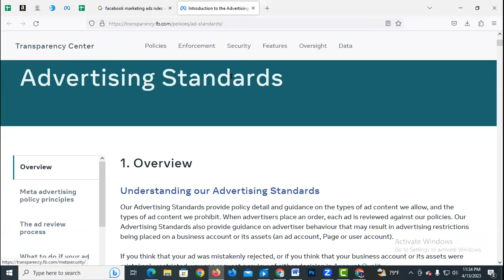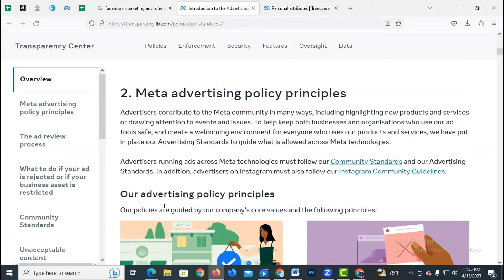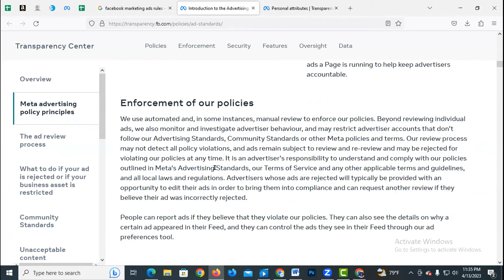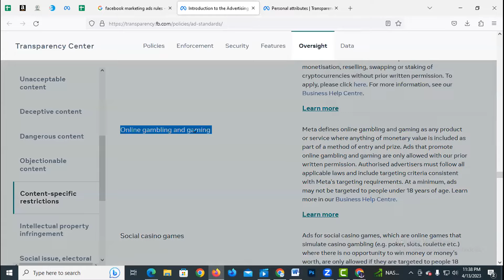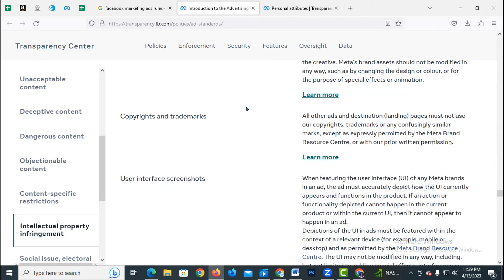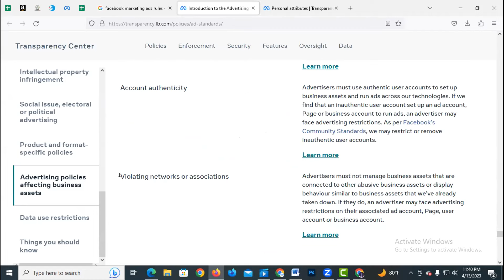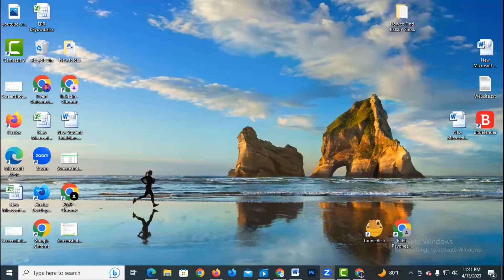Facebook Marketing for Beginners in 2023 | Free Facebook Marketing A to Z in Bangla Tutorial 2023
Facebook Marketing for Beginners in 2023 | Free Bangla Tutorial Video on YouTube | Social  Marketing

Looking to master Facebook marketing in 2023? Our free Bangla tutorial video on YouTube is here to help! Whether you're a beginner looking to get started with social media marketing or an experienced marketer looking to brush up on your skills, our comprehensive guide has got you covered. 📈

In this video, you'll learn everything you need to know about Facebook marketing, from creating a winning strategy to running successful ad campaigns. We'll cover key topics like targeting, budgeting, and ad creation, and provide you with plenty of tips and tricks to help you get the most out of your Facebook marketing efforts. 🚀

Don't miss out on this opportunity to take your social media marketing to the next level. Watch our free tutorial video today and start mastering Facebook marketing like a pro! 💪

ঈদ পরবর্তী ব্যাচ-০১ মে
🔷🔷ডিজিটাল মার্কেটিং সিউর সাকসেস ব্যাচে ভর্তি চলছে🔷🔷

দেশসেরা মেন্টর দ্বারা পরিচালিত এই কোর্স আপনি পাচ্ছেন ফ্রিল্যান্সিং ও ফ্রিল্যান্সিং বিষয়ক ইংলিশ শেখার সুবর্ণ সুযোগ। এছাড়াও থাকছে প্রতিটি কোর্সের এডভান্স ভিডিও সাপোর্ট। কাজ শেখার পাশাপাশি মার্কেটপ্লেসে কাজ পাবার নিশ্চয়তা। আমরাই আপনাদের একাউন্ট তৈরী থেকে শুরু করে কাজ শেষ করা পর্যন্ত যাবতীয় সাপোর্ট দেব। আরো থাকছে লাইফ টাইম মেম্বারশিপ।

রমজান উপলক্ষে ৮৫০০ টাকার কোর্স ৬৫০০ টাকা সেটাও আবার তিন বারে দিতে পারবেন। ৫ মাসের এই কোর্স শুরু হবে ০১ রমজান থেকে।
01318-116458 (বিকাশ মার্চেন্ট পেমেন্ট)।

🎯ফেসবুক এন্ড ইন্সটাগ্রাম মার্কেটিং
🎯ফাইভার সাকসেস কোর্স
🎯ডাটা এন্ট্রি ও লিড জেনারেশন, স্কিপ ট্রেসিং
🎯ইমেইল লিষ্ট বিল্ডিং
🎯ক্লাভিও ইমেইল মার্কেটিং
🎯লিঙ্কডিন মার্কেটিং
🎯পিন্টারেষ্ট মার্কেটিং
🎯ইন্সটাগ্রাম ইনফ্লুয়েন্সার রিসার্চ
🎯কিওয়ার্ড রিসার্চ
🎯গুগল এডস
🎯ইউটিউব এডস

♦️♦️প্রতিটি কোর্স আপনারা পাচ্ছেন ব্যাসিক থেকে এডভান্স গাইডলাইন তাই ঘরে বসে অল্প খরচে ফ্রিল্যান্সিং করে আয় করুন।
এছাড়াও থাকছে মার্কেটপ্লেস ও মার্কেটপ্লেসের বাইরে কাজ পাওয়ার নিশ্চয়তা। সাথে থাকছে প্রতি শুক্রবার ফ্রি ফ্রিল্যান্সিং ইংলিশ শেখার সুযোগ।